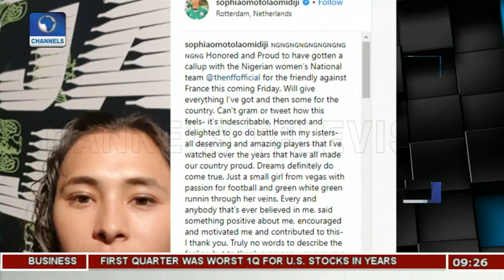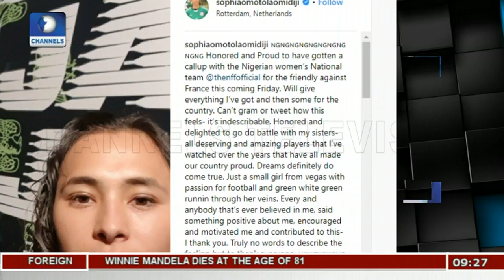Nigeria's Prep For Commonwealth,Omidiji Late Call up In Focus Pt.2 |Sports This Morning